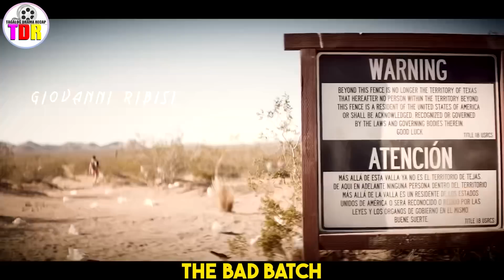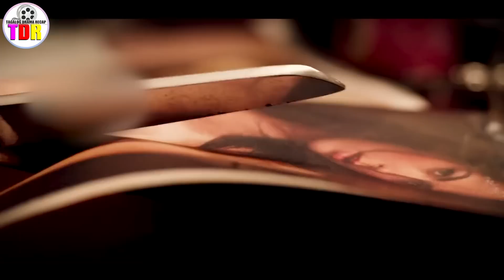Sa Sobrang Mahal Ng Gasolina, Ipinagpapalit Ang Mga Babae Para Sa Isang Galon Ng Gasolina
Arlen is abandoned in a Texas wasteland that is fenced off from civilization. While trying to navigate the unforgiving landscape, Arlen is captured by a savage band of cannibals led by the mysterious Miami Man. With her life on the line, she makes her way to The Dream. As she adjusts to life in the bad batch, Arlen discovers that being good or bad mostly depends on who's standing next to you.